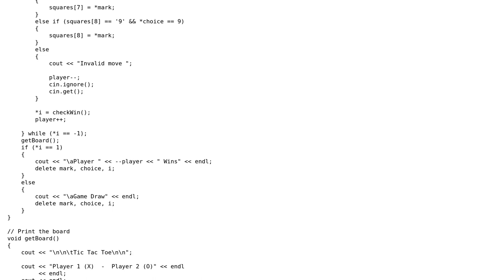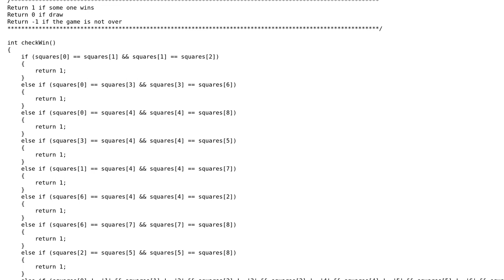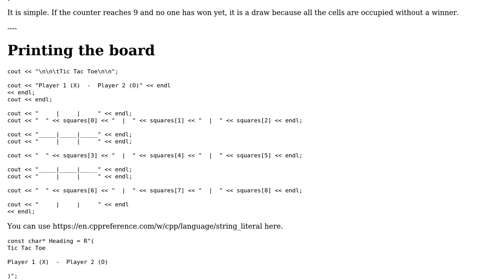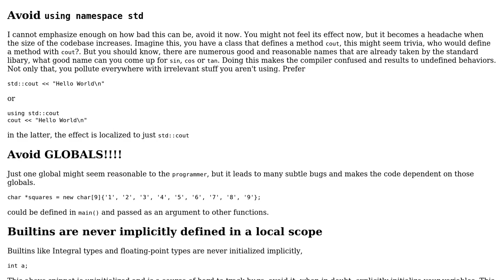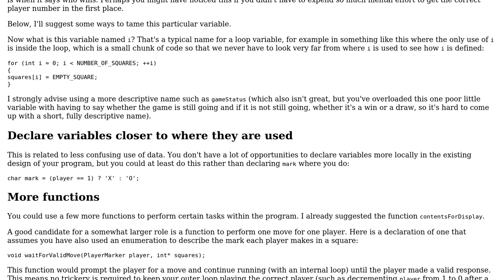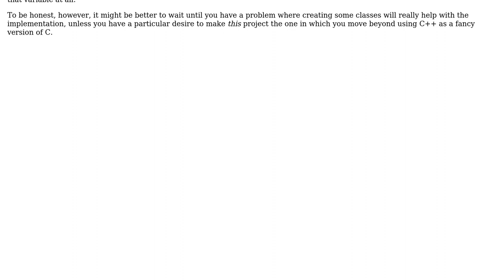Code Review: A Tic Tac Toe game in C++ (3 Solutions!!)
Code Review: A Tic Tac Toe game in C++

With thanks & praise to God, and with thanks to the many people who have made this project possible! | Content (except music & images) licensed under CC BY-SA | Music | Images & others | With thanks to user Zoran Jankov user Vedant Matanhelia user theProgrammer user David K and the Stack Exchange Network Trademarks are property of their respective owners. You are responsible for your own actions.